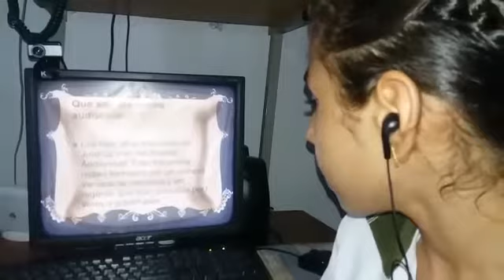REALES AUDIENCIAS POR 👱EILYN MARIANA PERDOMO🌻